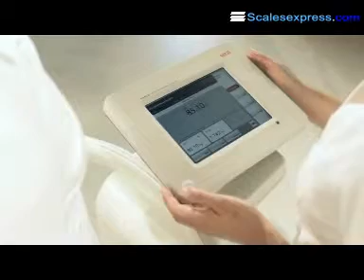Seca mBCA 515 Medical Body Composition Analyser (Class III)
The seca mBCA 515 is the first medical Body Composition Analyzer which is ideally adapted to the working conditions in hospitals and medical practices.